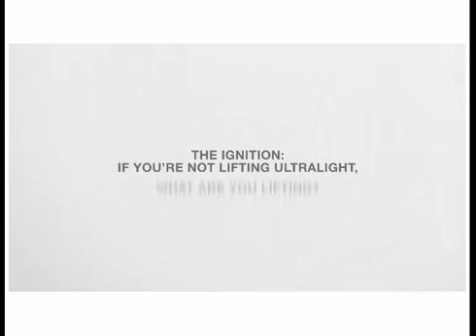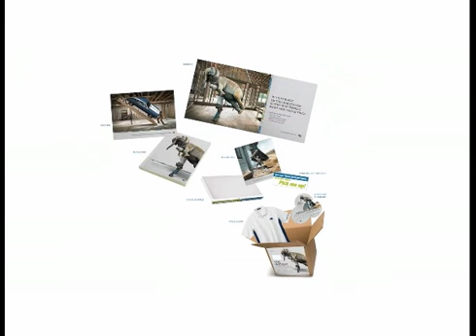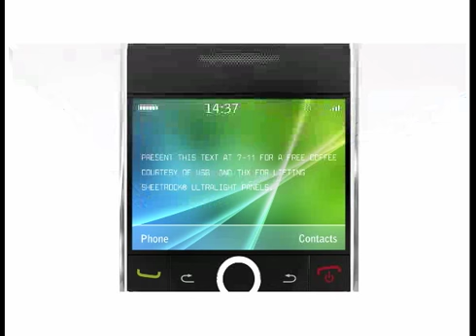The Weight Has Been Lifted, by gyro Chicago for USG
An integrated account experience for USG. We asked the question, if you're not lifting UltraLight, what are you lifting?